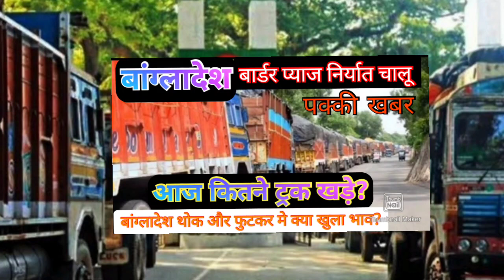बांग्लादेश प्याज निर्यात स्थिति कितनी हैं आवक किस भाव पर बिक रहा प्याज || Bangladesh pyaj niryat